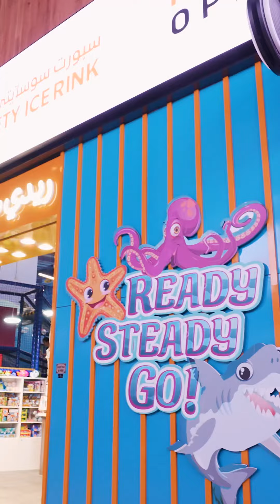رحلة مع مركز دبي لتطوير نمو الطفل